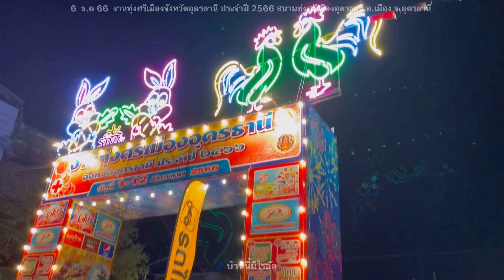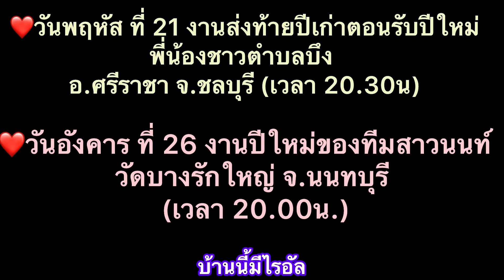บรรยากาศงานทุ่งศรีเมืองจ.อุดรธานี 6-12-66